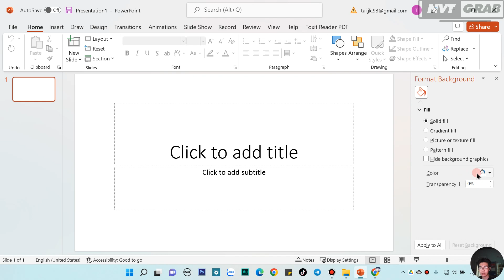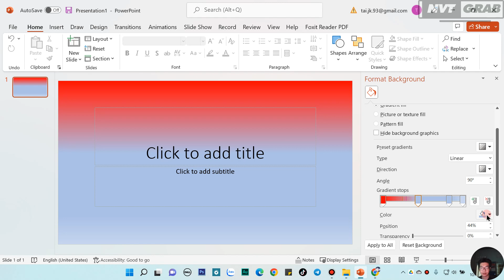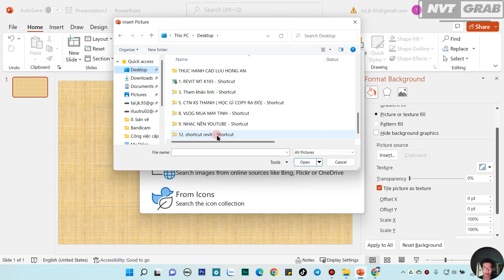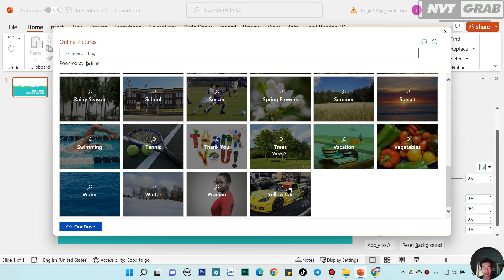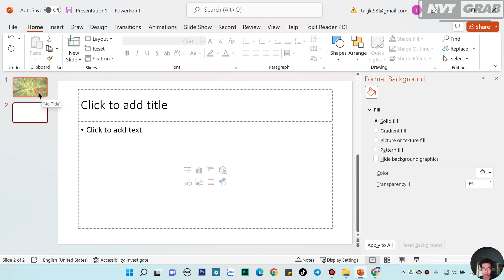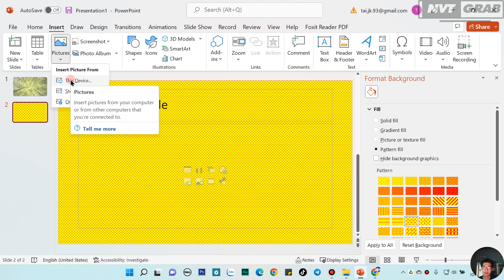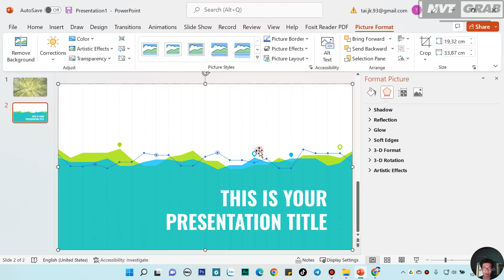NVT | Hướng dẫn tạo back ground cho Power Point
➤ Cần Thuê Phòng Trọ Cao Cấp inbox Zalo :
Trong video này mình sẽ Hướng dẫn tạo back ground cho Power Point
➤ Đồ nghề :
- Eken H9r